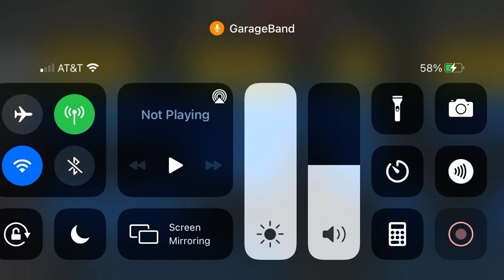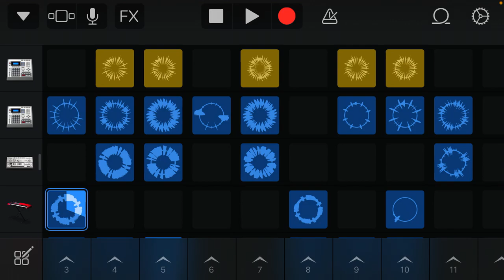I made House music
This music you guys can listen to or can dance to. Either you can listen to it or dance to it it’s your choice. If you don’t like this song then you don’t have to listen to it. I’ll make better music. Music makes your happy. The music have a beat sound.  I hope you guys listen or dance to it.